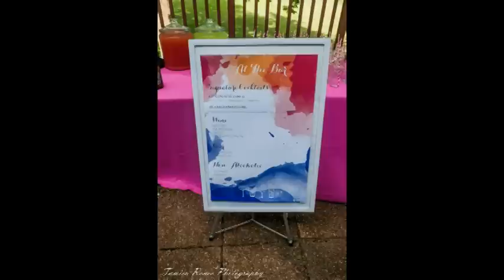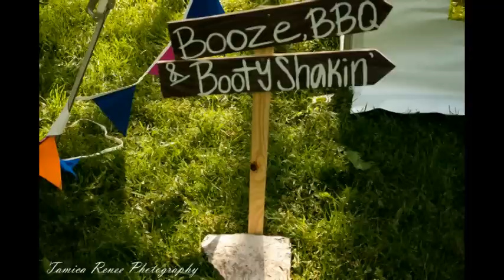Wedding Photos: Jeff and Jacqui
++Totally aware that the song breaks and the Gardiner sisters talk. I was so sleepy that I let it slip.lol. Sorry guys++

Hi guys!!! We just got our photos and we couldnt wait to share them with you. The video is next up! We had the best wedding day! It couldnt have been more perfect for us. Looking for photography? Check out Tamica Renee Photography on FB and send her a message. She's a Chicago photographer and amazing friend.

We are newlyweds! Jacqui is from Chicago, and Jeff is from Wisconsin. We were in a long distance relationship for 3 years and now we can say we are a married couple as of 5/28/16. Join us as we move to Montana and start our new lives!